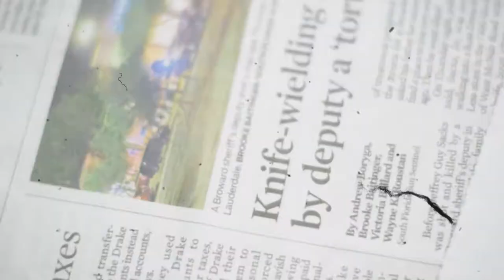Revenge Therapy - Session 2 Feat. Big Vin Performing Hot In FLA